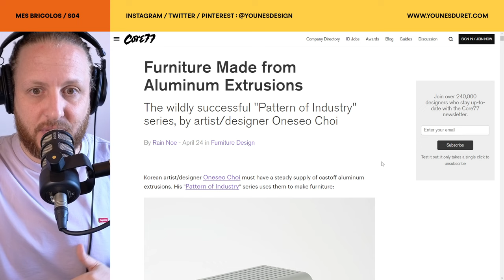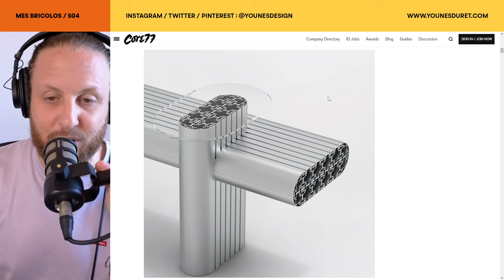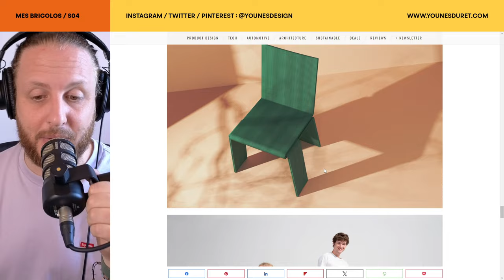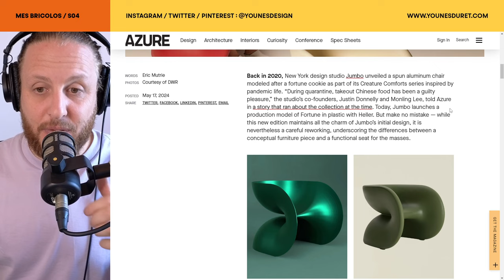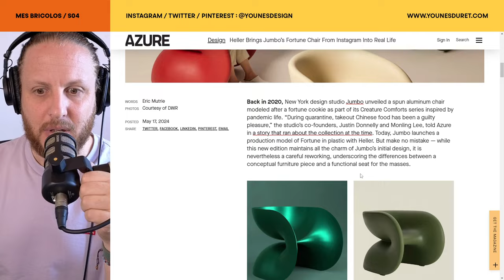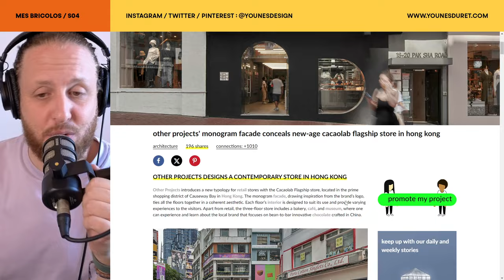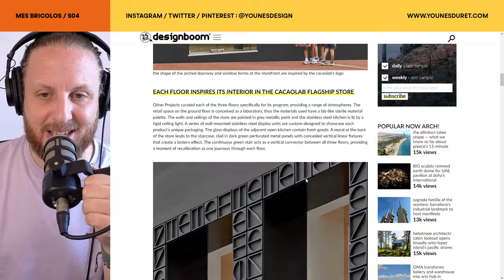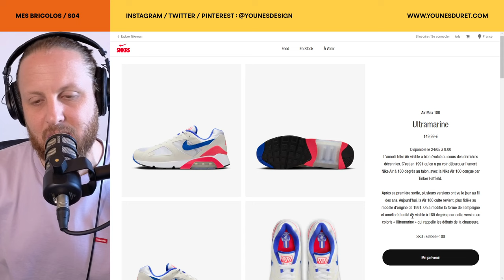Design et innovation : Des projets qui inspirent !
Salam, cette semaine nous explorons les dernières innovations et créations dans le monde du design.

Découvrez les meubles en aluminium récupérés par Oneseo Choi, la fascinante chaise Som imprimée en 3D par Eva Dugintseva, qui se monte sans colle ni vis, et la spectaculaire chaise Fortune de Jumbo Studio produite par Heller, inspirée par un biscuit chinois. Nous vous emmenons également à la découverte du bureau mobile W.I.P de Teddy Moissant et de l'incroyable façade monogramme du magasin Cacaolab à Hong Kong. Chaque projet est une véritable œuvre d'art qui repousse les limites du design moderne.

Cliquez pour découvrir ces créations uniques et laissez-vous inspirer !

Ne manquez pas cette plongée dans le monde du design moderne !

00:00 Intro
01:52 Meubles en aluminium récupérés par Oneseo Choi
05:23 Chaise Som imprimée en 3D par Eva Dugintseva
09:15 Chaise Fortune de Jumbo Studio produite par Heller
13:34 Bureau mobile W.I.P de Teddy Moissant
16:28 Magasin Cacaolab à Hong Kong
18:52 Nike Air 180 Ultramarine